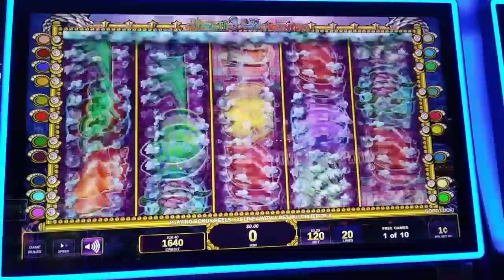Mystical Mermaid Bonus Bonus Bonus